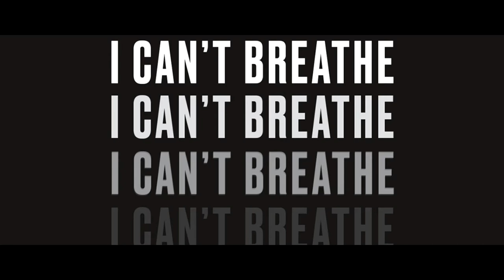DLR The DeaLer GPWU - NO (FULL VIDEO)